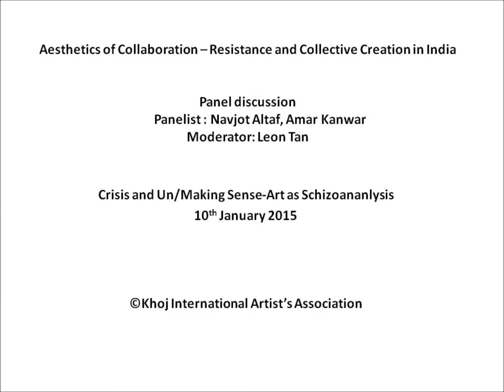Crisis and Un/Making Sense : Panel Discussion Navjot Altaf and Amar Kanwar with Leon Tan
Crisis and Un/Making Sense – Art as Schizoanalysis

Aesthetics of Collaboration – Resistance and Collective Creation in India
Panel discussion
Panelist: Navjot Altaf, Amar Kanwar
Moderator: Leon Tan